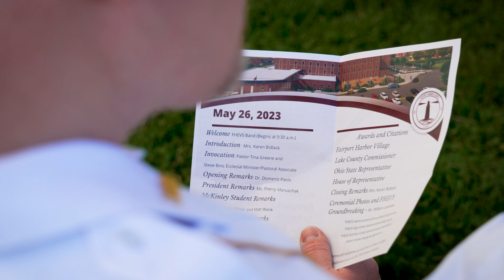Fairport Harbor EVSD Celebrates Groundbreaking For New School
Residents, students, teachers and neighbors from Fairport Harbor gathered on May 26th to commemorate the Groundbreaking Ceremony of the school district’s new 116,000 SF PreK-12 facility. This new school, which is located on the existing Harding High School site, will provide a modern educational environment for future generations of Fairport Harbor students.